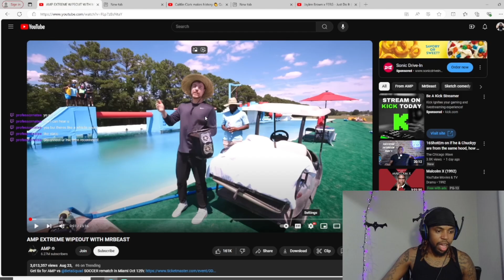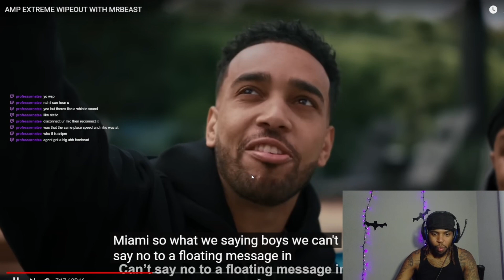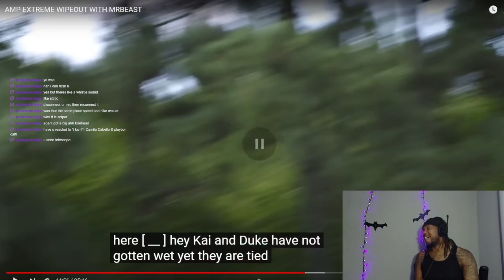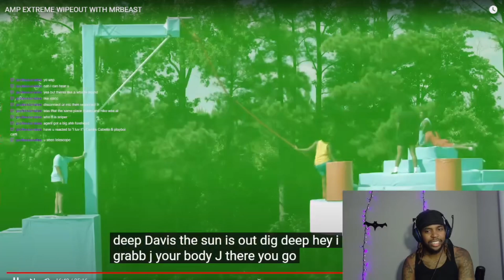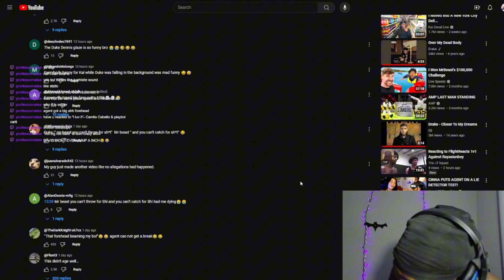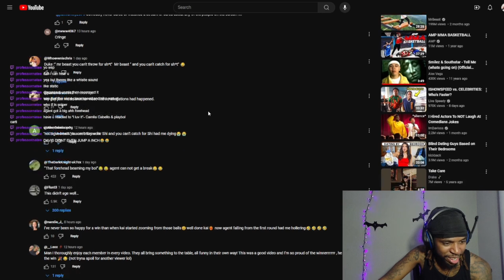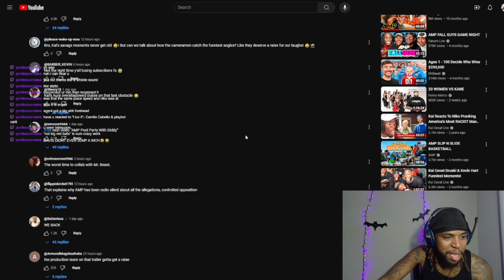CANT BELIEVE AMP ATTEMPTS A MR BEAST CHALLENGE *EPIC FAIL*